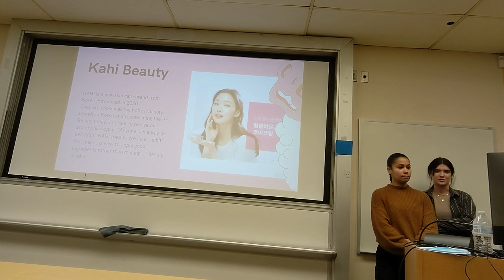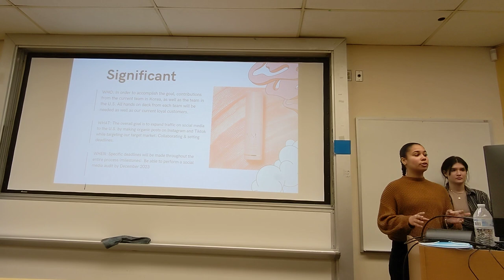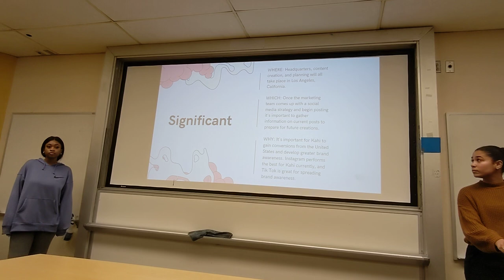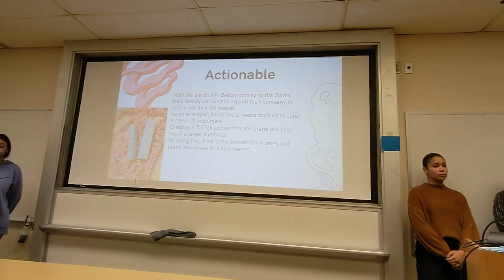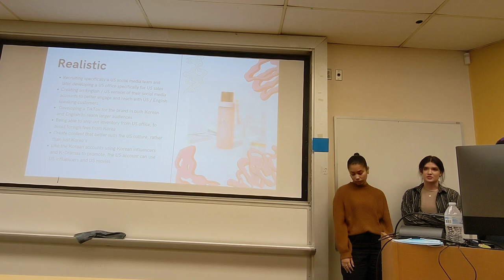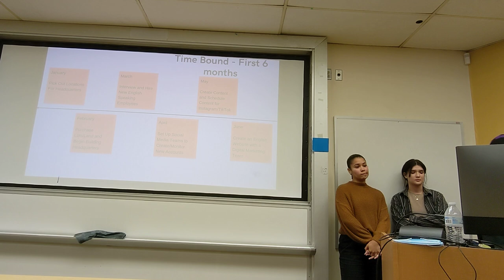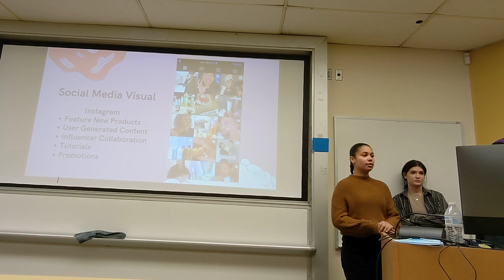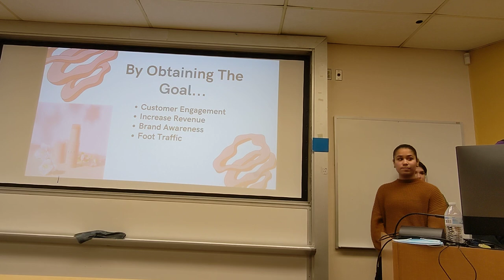KAHI BEAUTY Presentation